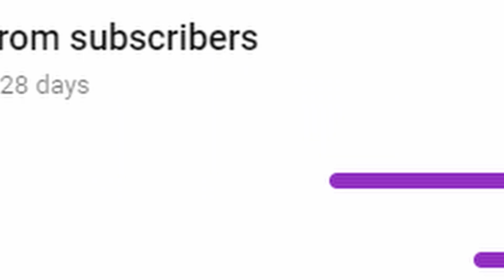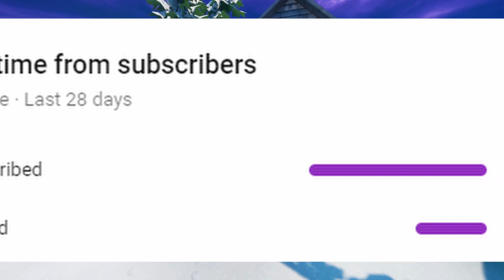Holiday 🎄 (Fortnite Montage) (Feat. FaZe Kaz)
Merry Christmas Guys! 2020, The Shittiest Year In Decades Is FINALLY Almost Over! Hopefully Next Year Will Be A Lot Better For Everyone.